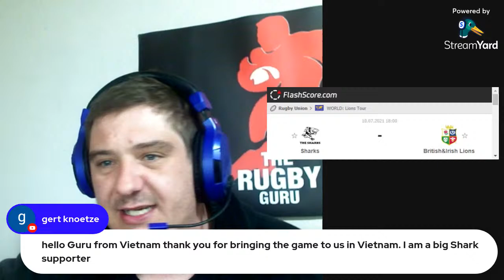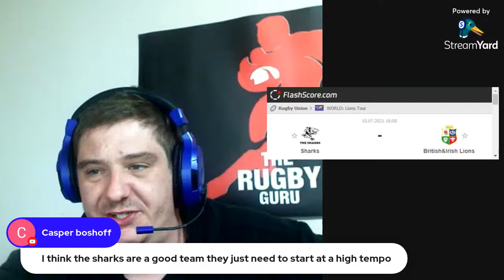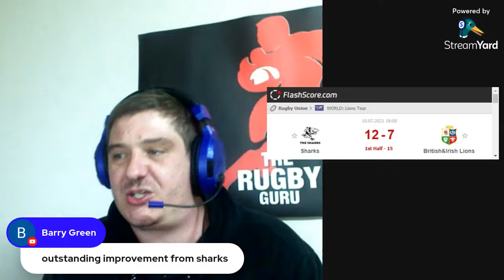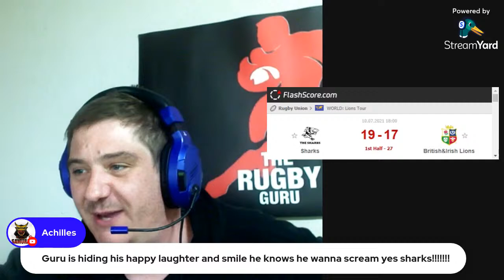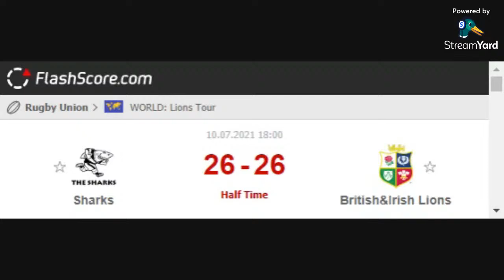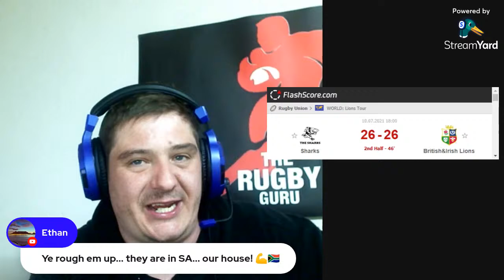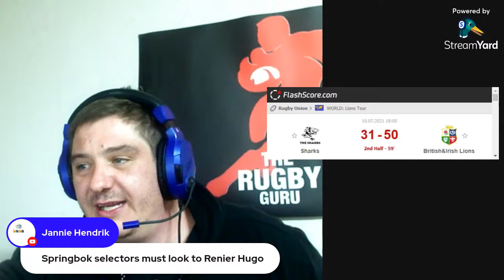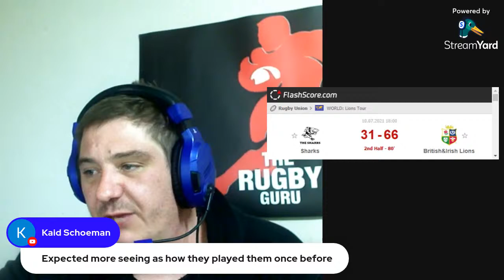Sharks vs British and Irish Lions 2021 Rematch Live Commentary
In this video I will be doing my live reaction and commentary on this game between the Sharks and the British and Irish Lions. It's a repeat of Wednesday's match which the Lions won 54-7 and the Sharks will be looking for a much improved performance!

Join me for the live commentary on this game as I keep you up to date with the latest score and happenings of this game. Also join the rugby community for some nice rugby banter while the game takes place. Let's get behind the Sharks as they take the field against a strong Lions team!